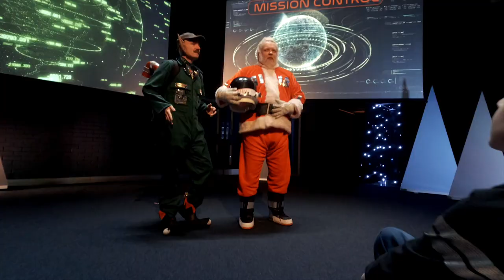Mission Santa | Armagh Planetarium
An awesome interactive experience at the Armagh planetarium!